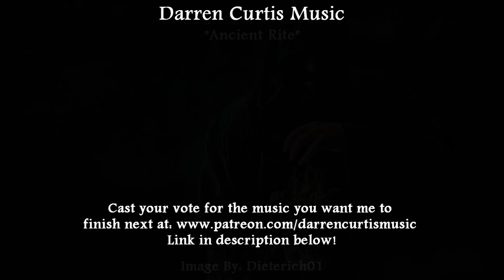[Free Music Poll] November 2019 Patreon Royalty Free Music Vote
Hello Everyone,

Today we have the November poll ready to go with six new samples!

The first track is "LIght a Candle for Me." It starts with some reflective, echoey guitars. Those six beginning notes really anchor this track immediately. Though this is a heavy piece, it wasn't all about straight sadness for me. There are hints of good memories and once happy times carefully tucked away in its crevices. And maybe even a hope that things will once again be as they were.

The second track is all about the formidable power of a well established villain or group. It's called "The Seat of Power" and I had in mind a kind of Final Fantasy 7 "Shinra's Theme" thing. For the deeper, short-bursting horns that enter later, I saw them as having a light touch of fanfare, as if this evil corporation or person knew they were firmly in charge so they decided to flaunt it a bit and there wasn't anything you could do about it.

"A Robust Crew" is my second attempt in as many months at a pirate theme. This one is a little more lively than the last and after having heard how it turned out, I could easily imagine this as a medieval tavern theme. I decided to stick with my original idea though and make a theme for a successful pirate crew cruising the seas. The idea for this one, just as I did in the last, was to make the instruments all things they could carry and travel with. We have a lute, hand drums, citole and the fiddle as our lead.

The fourth is "Demento the Clown." For some reason that name just popped into my head while I was writing this, so I went with it. I usually struggle with titles and since this was gifted to me so easily for some inexplicable reason, I decided that it was meant to be. We start with some creepy, off-kilter piano which gives us a dark mood with a slight hint of some kind of evil carnival. That feeling gets vamped up nearly 30 seconds in as I bring in an organ in the background and we go full psycho clown.

Next up is "Ancient Rite." This is an intense, Celtic track. I originally pictured a super-strong warrior type when I first started writing with the building, epic percussion. But as I progressed with the Irish flute and Uilleann pipes, I started feeling a mystical vibe mixed in there, which I quite liked. I'm not sure if that will come through for all of you, but I went with it, hence its name and the accompanying image.

The last one, "Unnamed Uplifting Piano," is something I came up with on the fly. It felt like it had been a little while since I had done an upbeat piano thing. I had recently seen a couple animal videos on Youtube and it seems like every one has some uplifting music in them, so I figured I'd try throwing one in the pot. And now we have this kind of silly piano, flutes and strings thing!

I'll start a private poll for the second tier and higher to cast your vote for the piece you want finished. Voting will end November 26th, so you have plenty of time to decide!

Thanks so much for your patience and continued support! I hope you've all been well and I hope you enjoy the music!